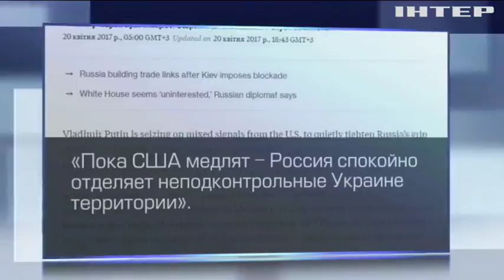Москва собралась интегрировать оккупированный Донбасс - СМИ